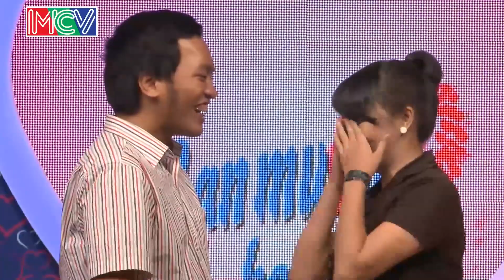Cặp đôi chưa từng yêu ai khiến cả khán phòng BMHH cười lộn ruột vì quá ngây thơ & nhút nhát 😂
💡 CÚ PHÁP TÌM NHANH:
xả xì chét, xa xi chet, mcvtv, mcv, mcvmedia, htv entertainment,bạn muốn hẹn hò, ban muon hen ho, ban muon hen ho tap 6, ban muon hen ho 6, ban muon hen ho #6, bmhh tap 6, bmhh #6, bmhh 6, bmhh,ban muon hen ho tap moi nhat, ban muon hen ho moi nhat, ban muon hen ho 2013, Quốc Bảo - Trang Cơ, Bảo Anh - Nguyễn Lý, ban muon hen ho quoc bao trang co, ban muon hen ho bao anh nguyen ly, bà mối cát tường, ba moi cat tuong